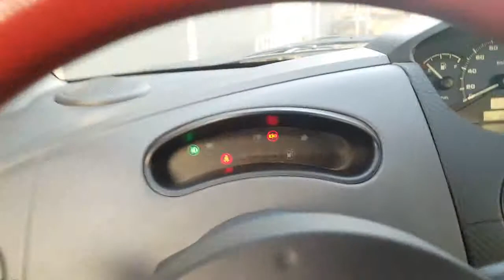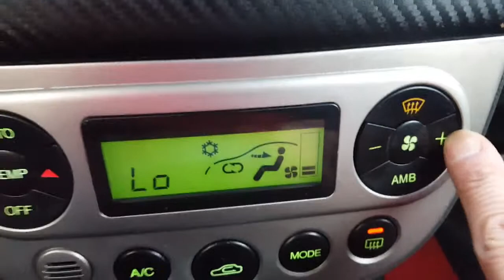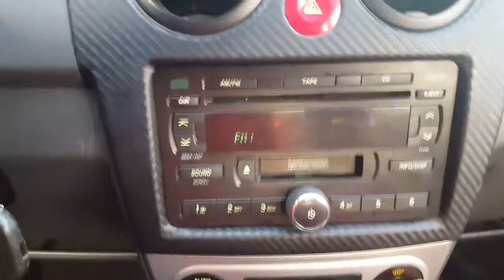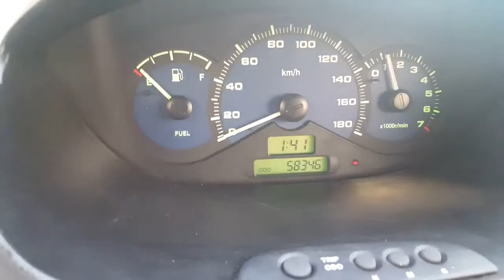Korean Used Car - 2007 GM Daewoo (Chevrolet) All New Matiz SUPER [Autowini.com]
2007 GM Daewoo (Chevrolet) All New Matiz SUPER for sale.

Best Regards,